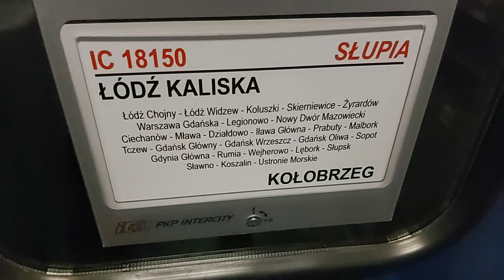W Pociągu IC 18150 SŁUPIA relacji ŁÓDŹ KALISKA - KOŁOBRZEG ...są uzbrojeni Ukraińcy chyba z FSB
Wykryłem to 30 września 2023 r przed 2 w nocy